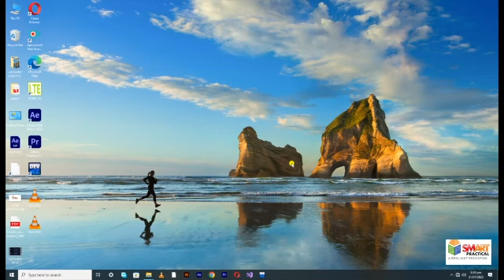1.7: Settings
Settings